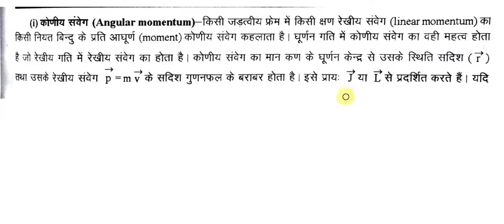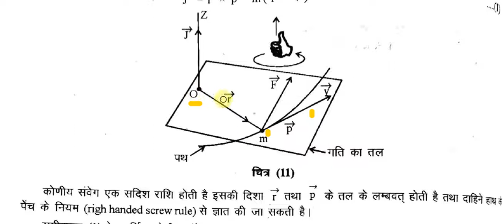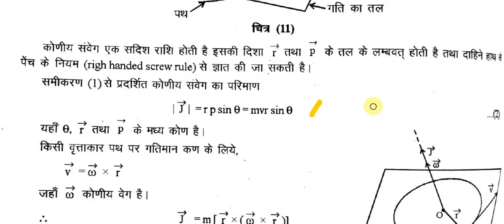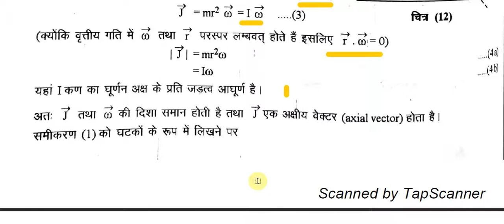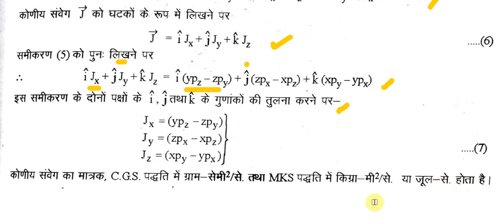Angular momentum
Dr. Rajeshwar Sharma